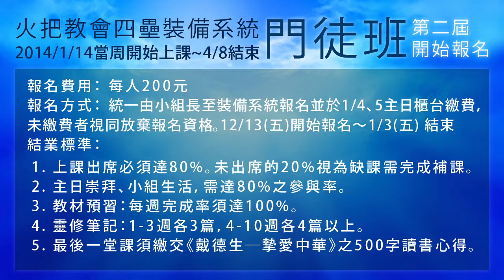Torch News - 2013年12月28-29日